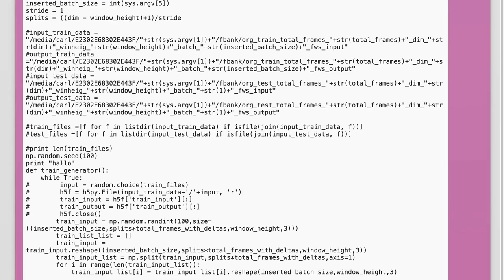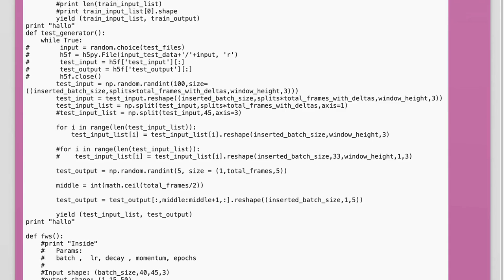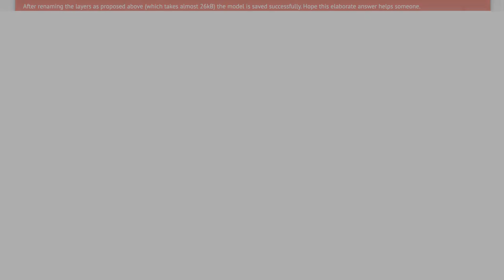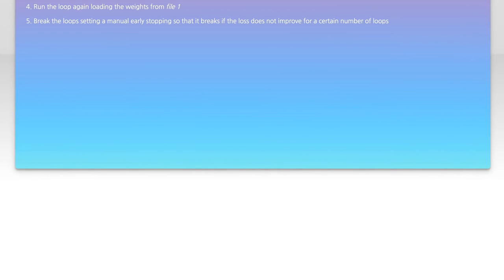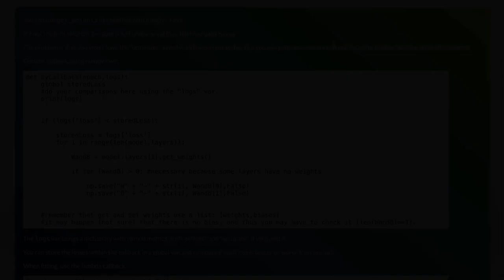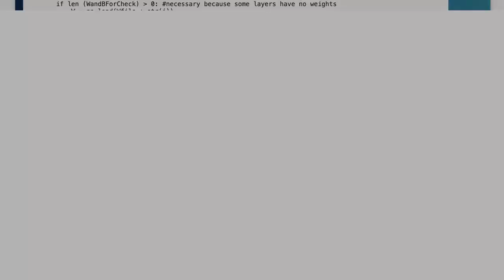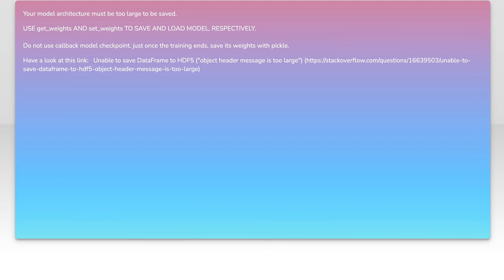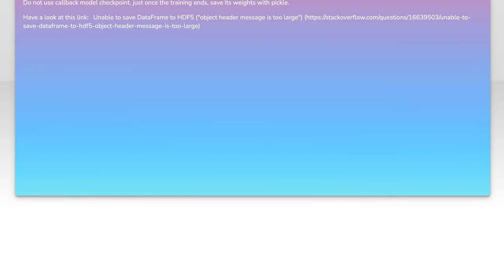Fixing Keras ModelCheckpoint Callback Function Errors: A Step-by-Step Guide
In this video, we dive into the common pitfalls and errors associated with the Keras ModelCheckpoint callback function. Whether you're a beginner or an experienced developer, understanding how to effectively utilize this powerful tool is crucial for saving and restoring your model's weights during training. Join us as we provide a step-by-step guide to troubleshoot and fix these issues, ensuring your deep learning projects run smoothly and efficiently.

Today's Topic: Fixing Keras ModelCheckpoint Callback Function Errors: A Step-by-Step Guide

Related to: keras, modelcheckpoint, callbackfunction, errors, step-by-stepguide,